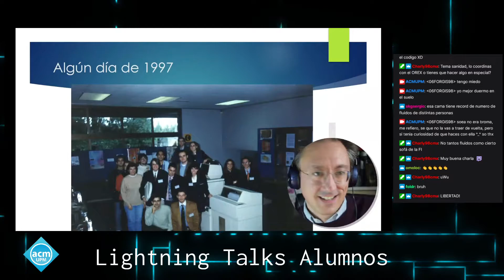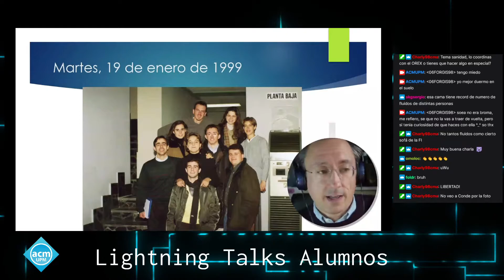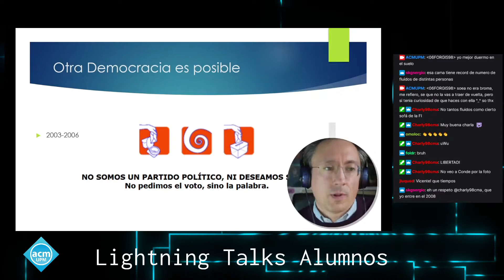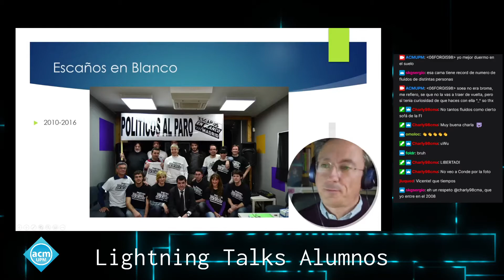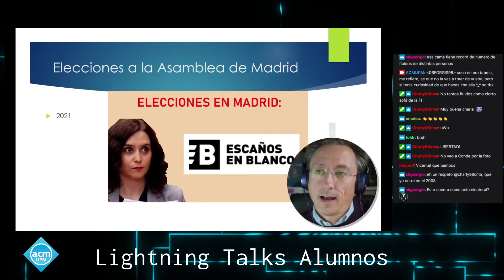Lightning Talks 2021: De la ACM a las elecciones de Madrid - Miguel Colomo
El ex-presidente de ACM y ex-alumno de nuestra Escuela nos cuenta las vueltas que da la vida y como puedes acabar en política sin pensarlo.